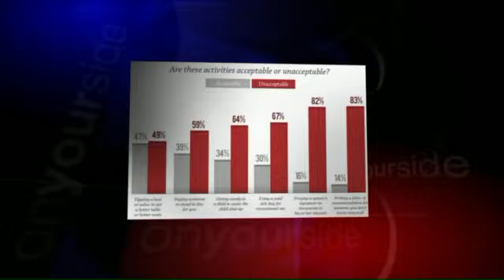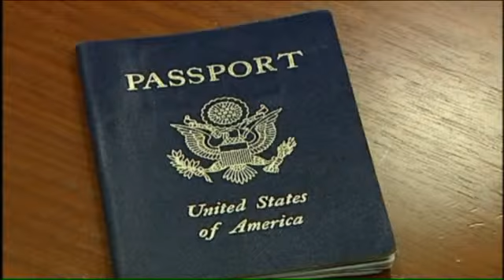Watercooler Wednesday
Mike Montana
Mandy Morgan
Markova Reed